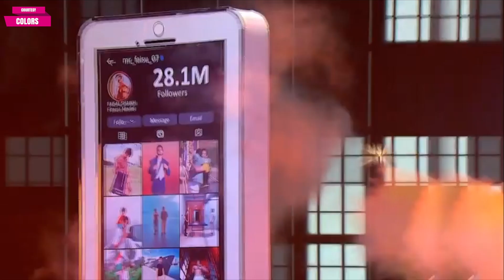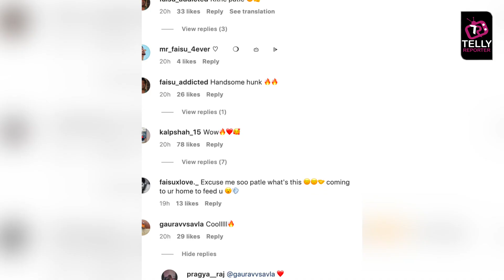Mr Faisu Ne Thirkaye Vaishnavi Sang Kadam, Swag Ka Chadha Double Dose / JDLJ 10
Jhalak Dikhhla Jaa 10 Faisal Sheikh aka Mr Faisu showcase his dance moves with choreographer Vaishnavi Patil.